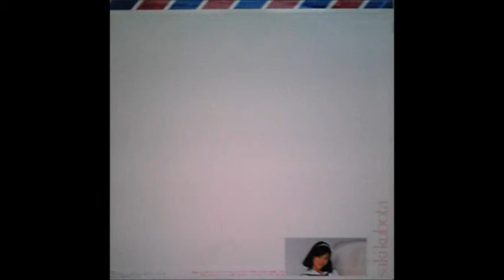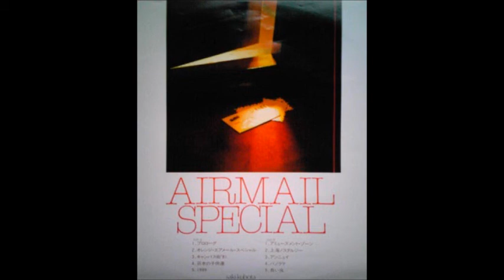久保田早紀 オレンジエアメールスペシャル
AIRMAIL SPECIALより